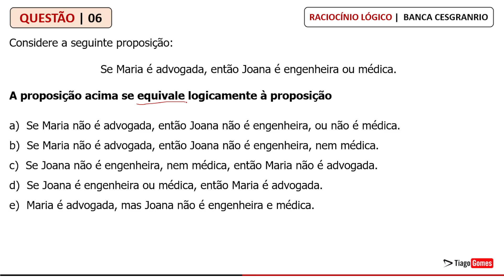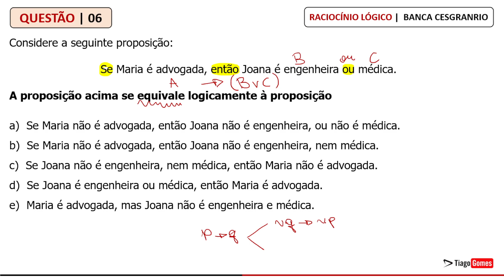Banca Cesgranrio 👉 Questão 06 Raciocínio Lógico 👉 Concurso Nacional Unificado CNU ✅ 70 Questões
✅ Raciocínio Lógico da Banca CESGRANRIO
✅ Link para Baixar as Questões

😍 70 Questões Resolvidas BANCA CESGRANRIO

Parabéns pela decisão de dedicar seu tempo para um futuro melhor! Questões de Raciocínio Lógico CESGRANRIO

Banca Quadrix

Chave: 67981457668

Questões de lógica que muitos candidatos acham desafiadoras. Se você está se preparando para um concurso público e quer melhorar suas habilidades em raciocínio lógico, este vídeo é para você.

CESGRANRIO - PNMO (ELETRONUCLEAR)/ELETRONUCLEAR/Especialista em Segurança de Área Protegida de Nuclear/2022
Raciocínio Lógico - Equivalências Lógicas (Inclui Negação de Proposições Compostas)

6) Considere a seguinte proposição:

Se Maria é advogada, então Joana é engenheira ou médica.

A proposição acima se equivale logicamente à proposição
a)  Se Maria não é advogada, então Joana não é engenheira, ou não é médica.
b)  Se Maria não é advogada, então Joana não é engenheira, nem médica.
c)  Se Joana não é engenheira, nem médica, então Maria não é advogada.
d)  Se Joana é engenheira ou médica, então Maria é advogada.
e)  Maria é advogada, mas Joana não é engenheira e médica.

Gabarito: C